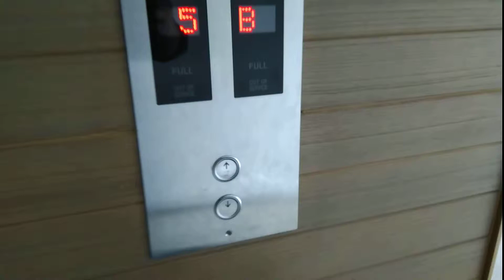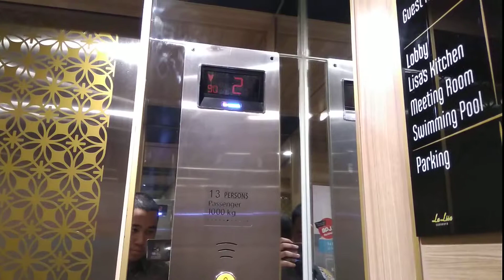Sigma MRL with speed indicator at La Lisa Hotel, Surabaya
These lifts feature indicators that also show the lift's speed, these lifts are very smooth although doors are a bit slow, unlike the shorter lift at the restaurant, it doesn't feature any chimes.
This is the smaller lift, the other one is same but longer (with the panel moved to the center left wall) to accommodate one luggage cart